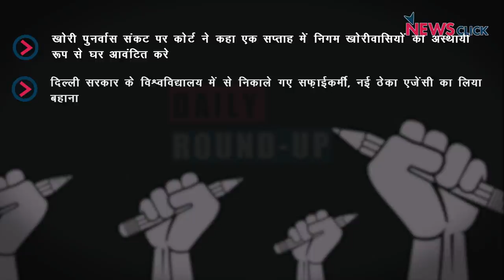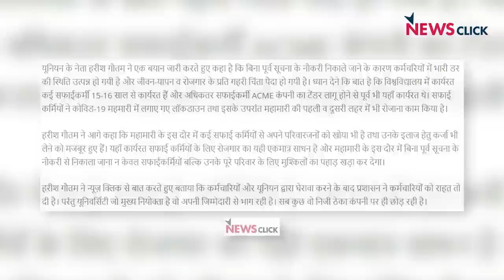खोरी पुनर्वास संकट, एयर इंडिया की बिक्री और अन्य ख़बरें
न्यूज़क्लिक के डेली राउंडअप में आज हमारी नज़र रहेगी खोरी पुनर्वास संकट, एयर इंडिया की बिक्री और अन्य ख़बरों के बारे में।